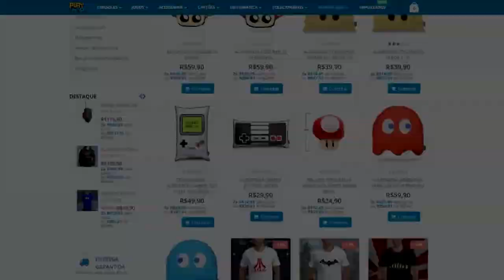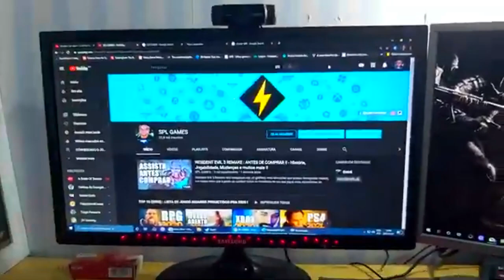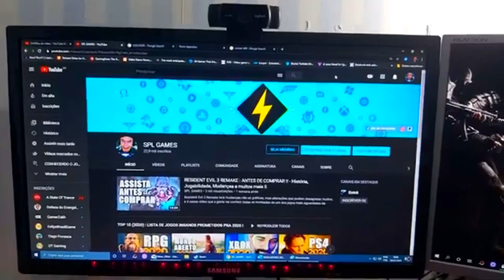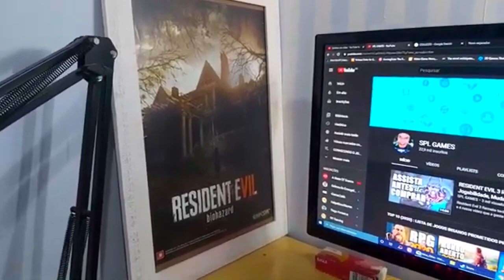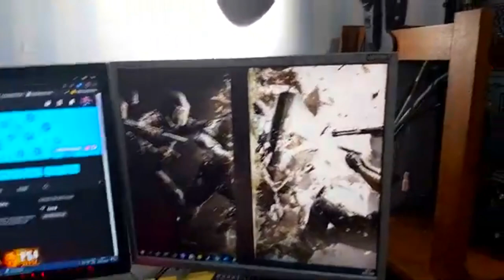MEU SETUP ATUALIZADO .. BORA CONHECER !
Hoje quero compartilhar com vocês onde eu faço todos os meus vídeos e o que eu uso na minha máquina pra trazer os vídeos pra vocês, bora conferir !

SETUP DESCRITO ↓

PROCESSADOR : I7 6700K SKYLAKE 4.0
PLACA MÃE : ASUS B150M - C
PLACA DE VÍDEO : GE FORCE GTX 1070 G1 GAMING
MEMÓRIA : 16GB RAM 2X CORSAIR/ 2 HYPERX
FONTE : THERMALTAKE 600W 80 PLUS WHITE
SSD : 2 UNIDADES KINGSTON 240 GB CADA
MOUSE : LOGITECH G403 SUPER HERO
TECLADO : CORSAIR K68 MX CHERRY RED